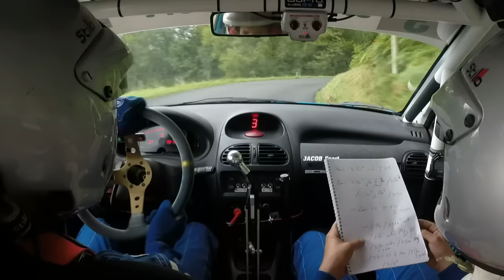Rallye du Béarn 2015, ES6, JACOB/MAROTTE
Rallye du Béarn 2015, ES6, JACOB/MAROTTE, Peugeot 206 F2/14, Meilleur temps scratch + Victoire finale du rallye.